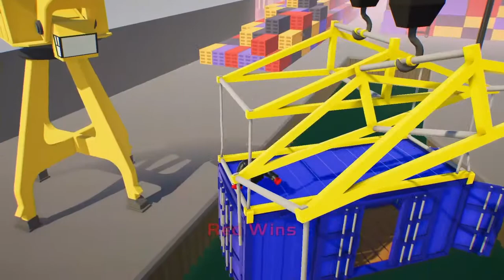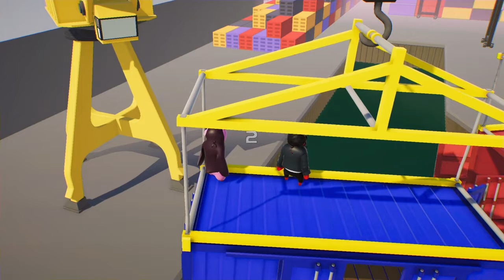GANG BEASTS - With TAU - (Real Funny Moments)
SMGaming 2017